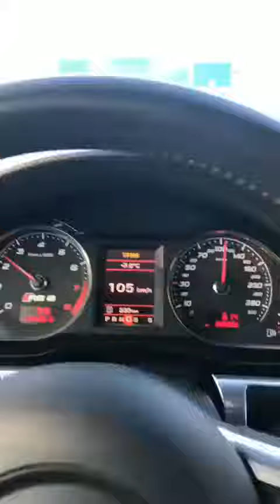Car speeding almost 400kmph